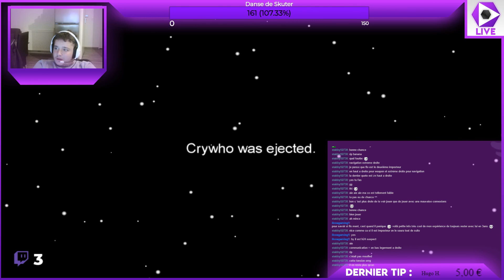AMONG US avec plein de gens ! #1 [REPLAY]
AMONG US avec lulu et pleins de gens !
Rejoignez-nous sur Discord !
Rejoignez-nous sur Twitch !
Achetez vos jeux moins cher avec :
Vidéo en direct du 19 octobre 2020